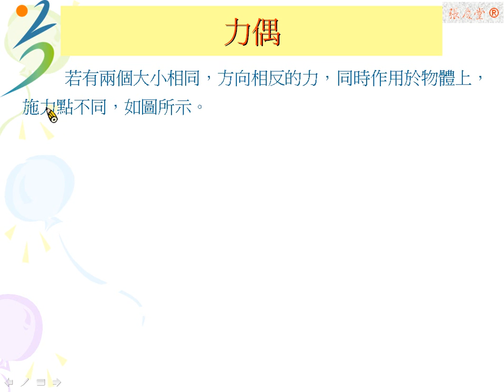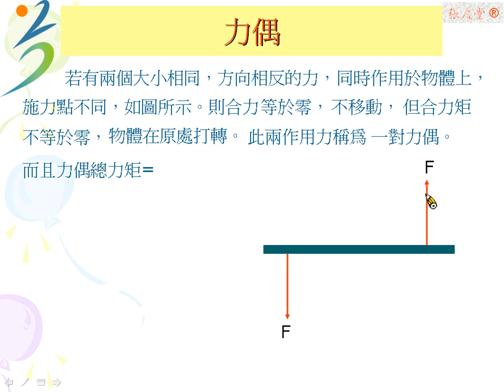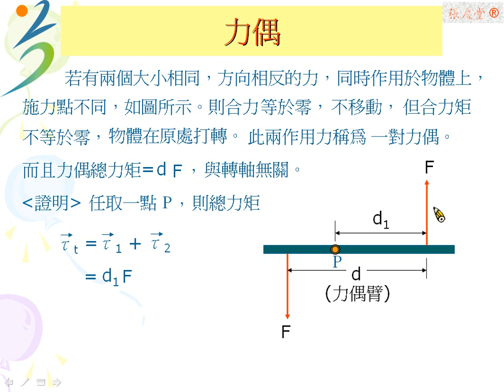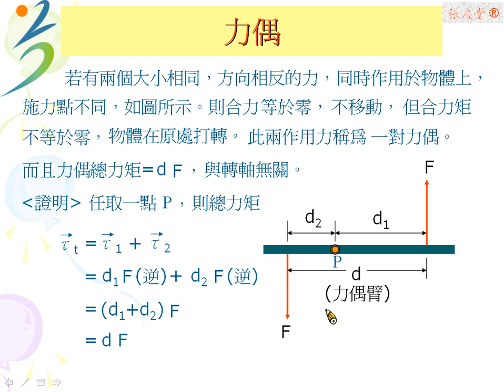[物理教學影片]內容講解:力偶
在此討論物體受到大小相等,方向相反而不同作用點的兩力(稱為力偶),所產生的力(偶)矩特性.